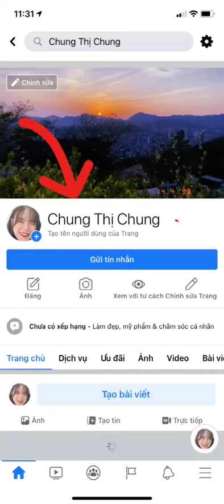tik tok hot nhất hiện nay, tik tok nhạc, tiktok nhạc, tiktok hót nhất hiện nay, tiktok nhạc,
Cảm ơn tất cả các bạn đã xem:
✅ Giúp chúng tôi 1 like và comment
tik tok học sinh